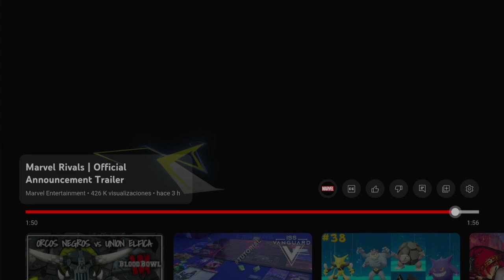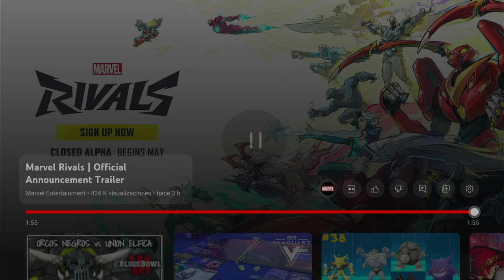Trailer Marvel Rivals Reaccionando